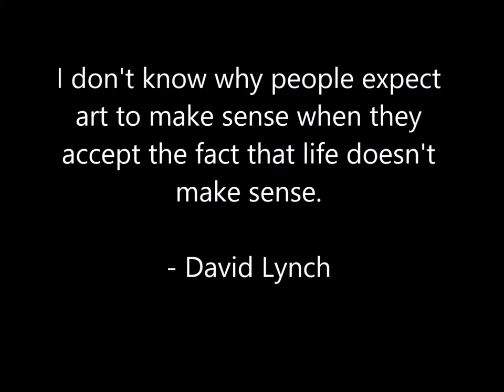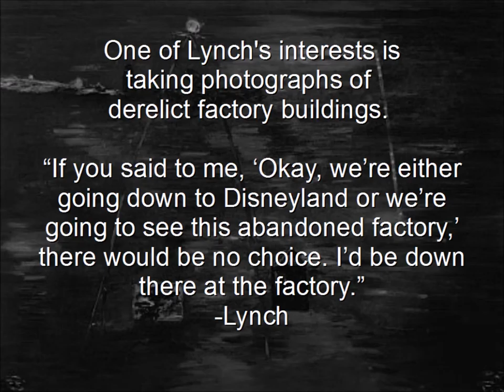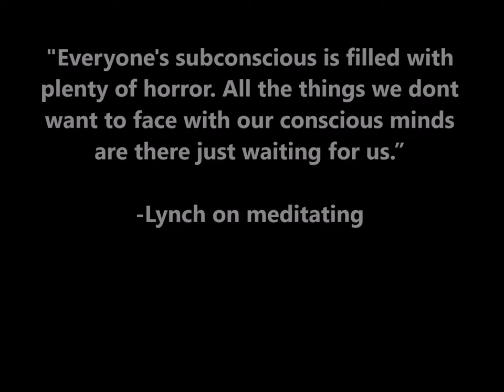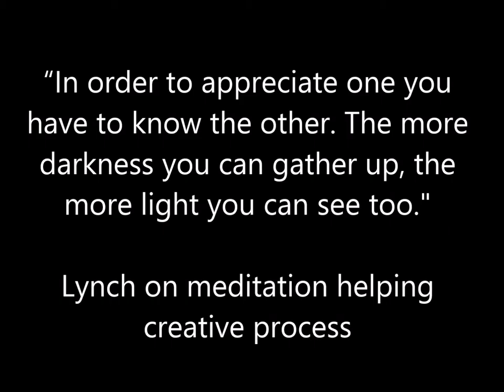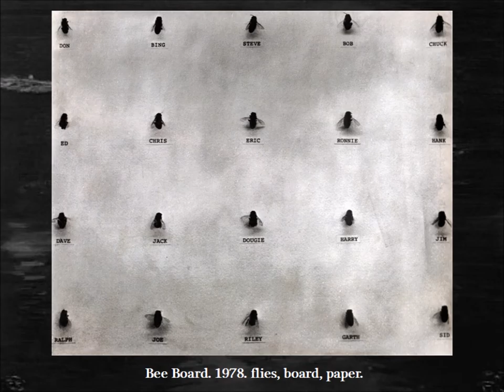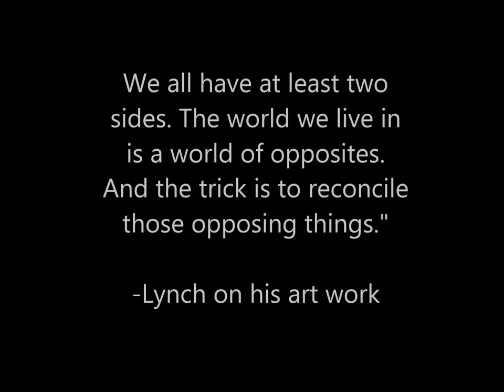lynch FINALFINAL version